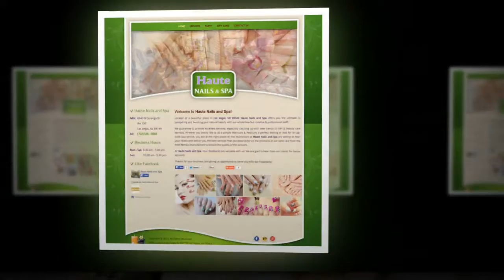Haute Nails and Spa in Las Vegas, NV 89149 (529)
Addr:  6640 N Durango Dr
 Ste 130

Located at a beautiful place in Las Vegas, NV 89149, Haute Nails and Spa offers you the ultimate in pampering and boosting your natural beauty with our whole-hearted, creative & professional staff.

We guarantee to provide excellent services, especially catching up with new trends in nail & beauty care services. Whether you would like to do a simple Manicure & Pedicure, a perfect Waxing or look for an up-scale Spa service, you are at the right place! All the technicians at Haute Nails and Spa are willing to hear your needs and deliver you the best services that you deserve to! All the products at our salon are from the most famous manufacture to ensure the quality of the services.

At Haute Nails and Spa, Your feedbacks are valuable with us! We are glad to hear from our clients for better services!

Thanks for your business and giving us opportunity to serve you with our hospitality!